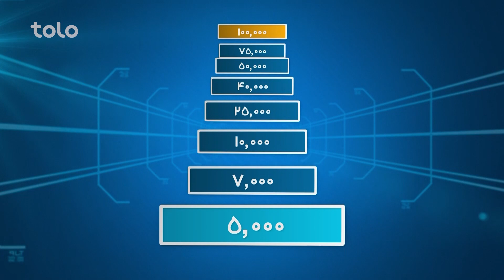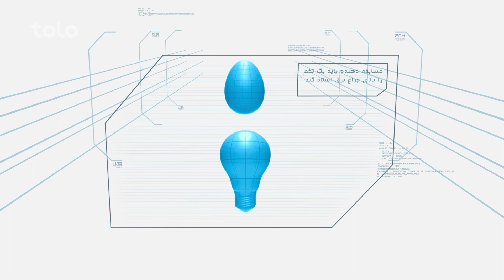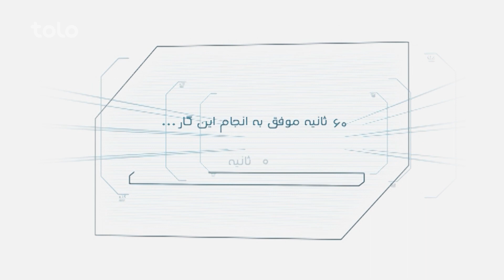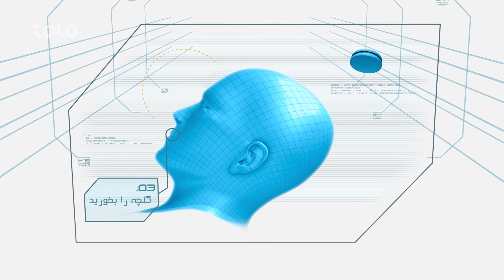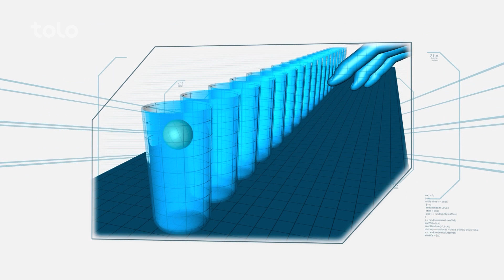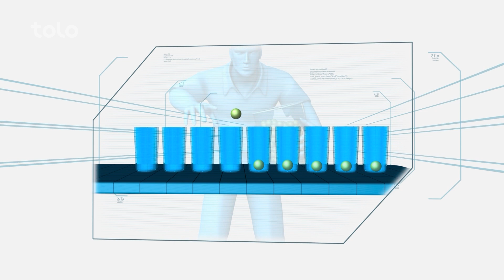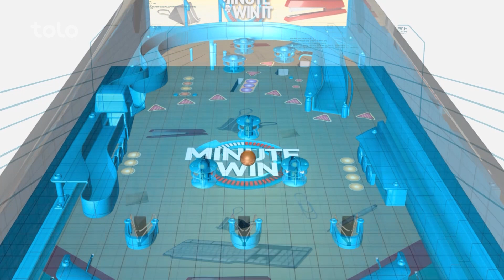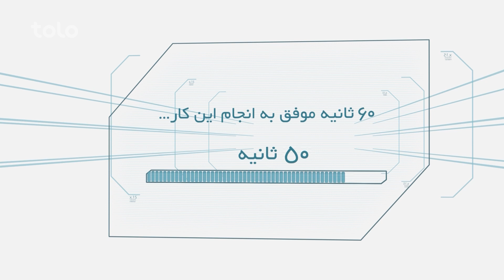Hit Lahza ba Lahza Shoaib Qaium & Hamid Zakhil | هیت لحظه به لحظه شعیب قیوم و حامد زاخیل